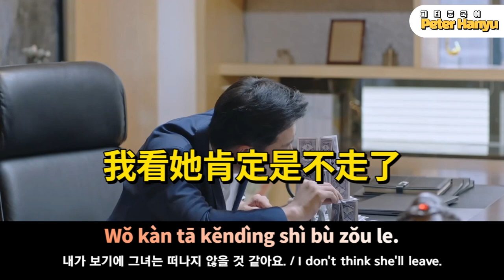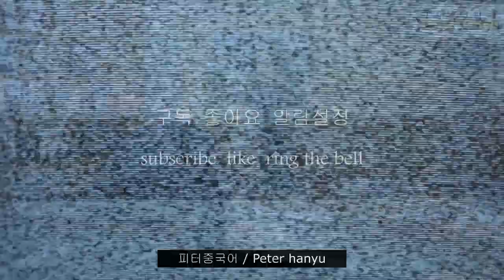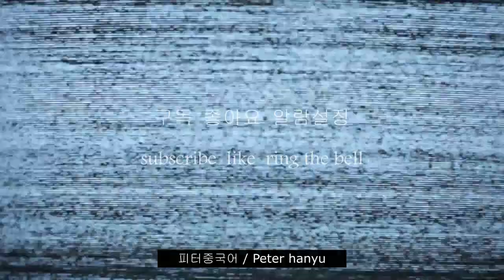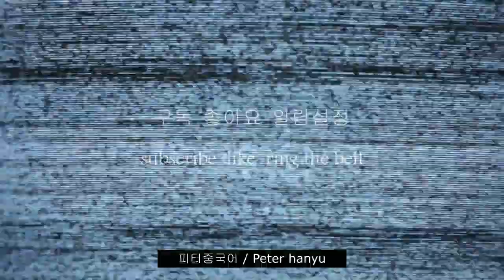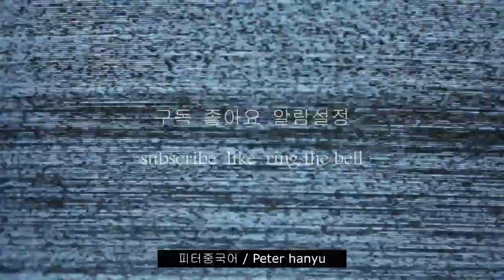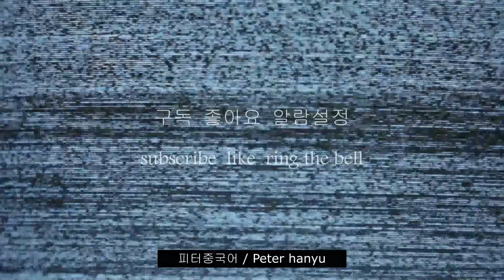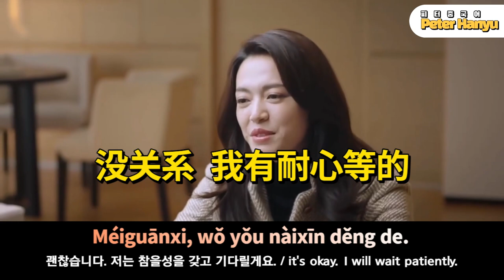귀가 트이는 중국어 회화, 영화 중드 10장면 , 무조건 따라해 보세요, 소리가 들리기 시작합니다. / 중국어 드라마를 통해 중국어 배우기 都挺好-16